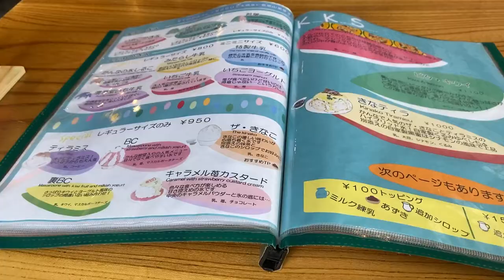有特色的日本刨冰 かき氷｜日本的美食特輯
一直以來包柏對日本的剉冰很無感，以為就是日本夏日祭典中常出現的生水加色素。直到前幾年跟偉恩在甜點百名店だるまや餅菓子店吃到天然冰的時候才知道剉冰可以這麼貴，但好像又貴的合理。本集影片包柏就帶大家用眼睛吃冰淇淋，喔不，是剉冰